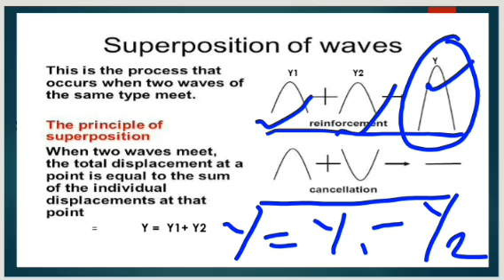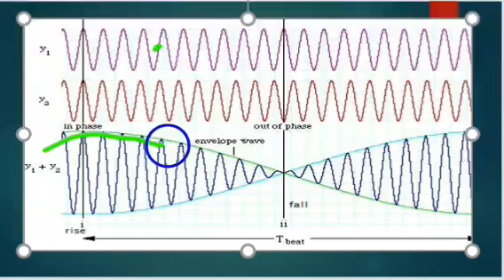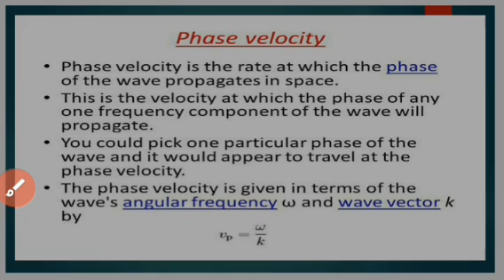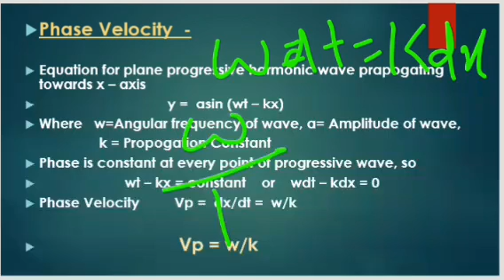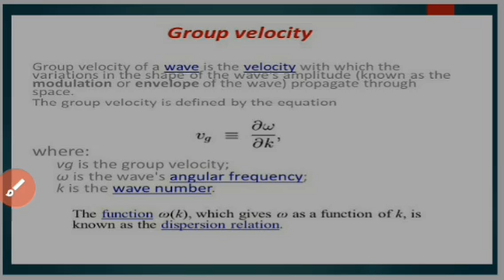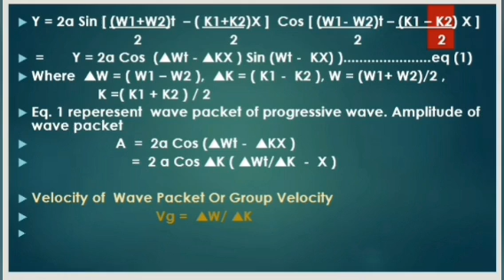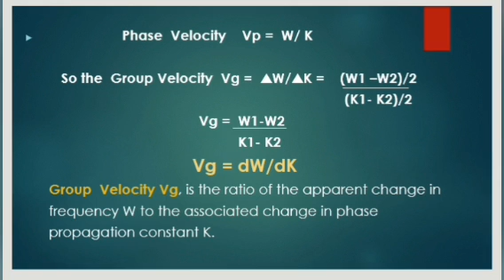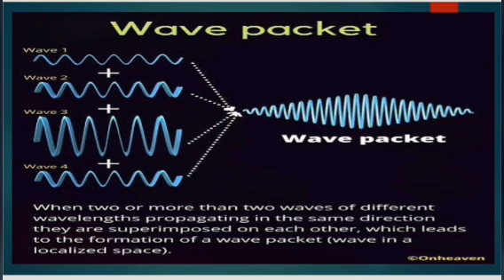Physics - Principle of Superposition, Phase Velocity, Group Velocity & Wave Packet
Physics /Quantum Mechanics/Wave Optics / Principle of Superposition /Phase Velocity / Group Velocity / Wave Packet

Lecture By - Miss Juhi Vishwakarma
                      Asstt.Prof. Jabalpur